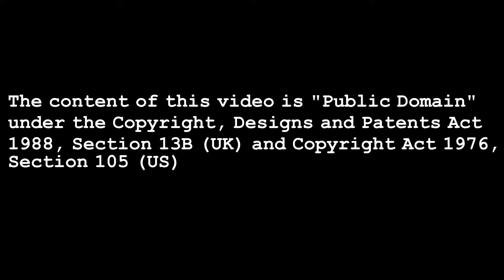WW2 Radio Archive - April 1942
00:00 - Denver Darlings - The Devil and Mr Hitler (Unknown Radio Station)
03:05 - CAN - This is War - Your Air Force (Jimmy Stewart)
33:16 - CBS - Mobil Gas presents the News Service (Sponsored by Mobil)
47:49 - NHK - Station Debunk - Sign on (Japanese Propaganda Station)

WW2 Radio Archive: Playlists 1939 to 1942